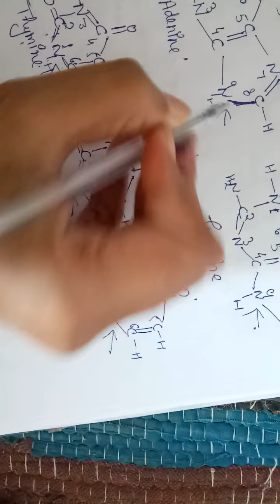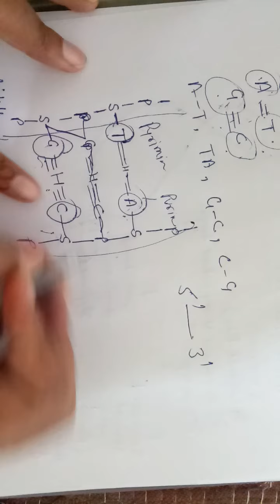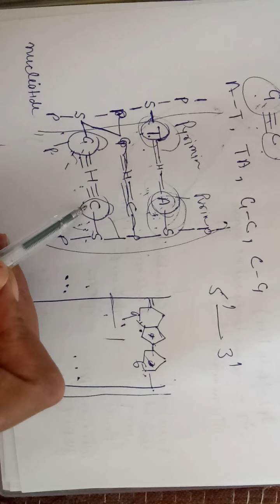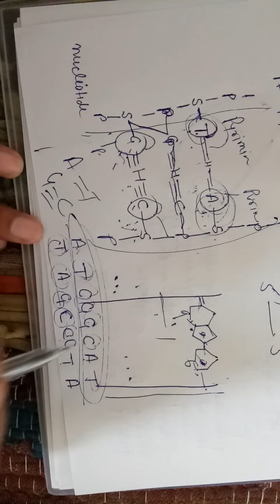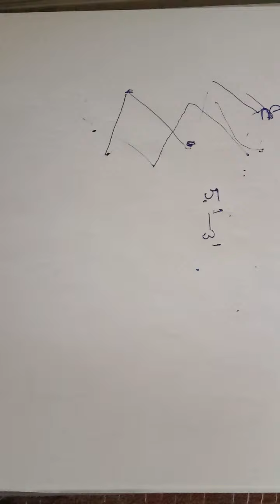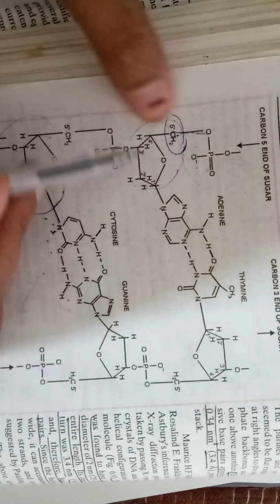NCERT - BIOLOGY, CLASS - XII, CHAPTER - 6 (VIDEO - 4)